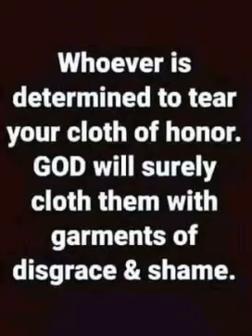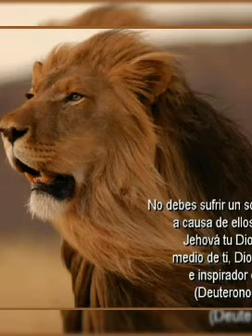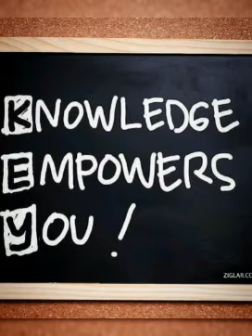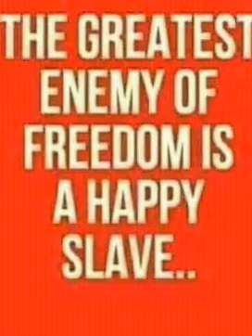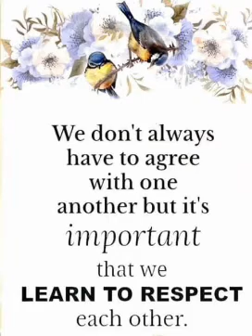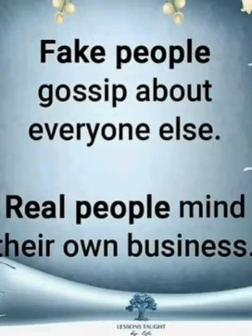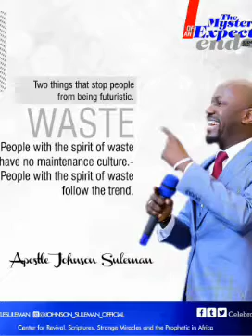GET YOUR LION SHARE NOW.WATCH TO THE END.PREY TRAPPING PRAYERS.AUTOMATIC PRAYER POWERFUL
APP CAST MEDIA GIDEON MANDATE JUDGES 6:13&16
You Tube: AutomaticPrayerPower
KINDLY PRAY FOR US,SUPPORT, ENCOURAGE &BE A PATNER WITH OUR MINISTRIES MANDATE OUTREACHES:
 *THE BEST IS YET TO COME (BEST SELLING WISDOM SERIES)
*AUTOMATIC PRAYER POWER AUDIO SERIES(INTERCESSORY PRAYER:ALL ENCOMPASSING)
*APP PRAY SONG
*APP I BELIEVE SONG
*VILLAGES/TOWNS/CITIES EVANGELISM OUTREACHES
*APPSINTEL (AUTOMATIC PRAYER POWER SCHOOL OF INTELLIGENCE)
*APP MUSIC ACADEMY
*APP FOAM (FISHERS OF ALL MEN)& LOTS MORE.
For support* GTBANK ADEWALE OLUSEGUN ADEKUNLE 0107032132
Gideon Mandate/MANCHARGE "Judges 6:14,16
[14]And the LORD looked upon him, and said, Go in this thy might, and thou shalt save Israel from the hand of the Midianites: have not I sent thee?
[16]And the LORD said unto him, Surely I will be with thee, and thou shalt smite the Midianites as one man. "